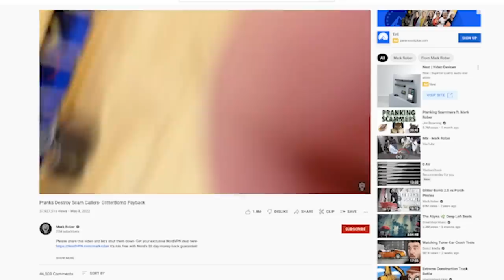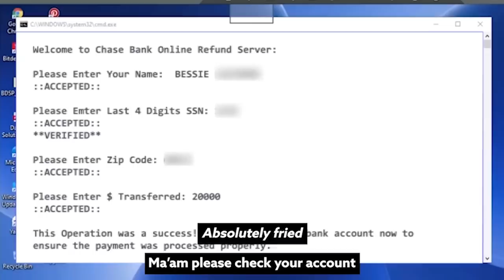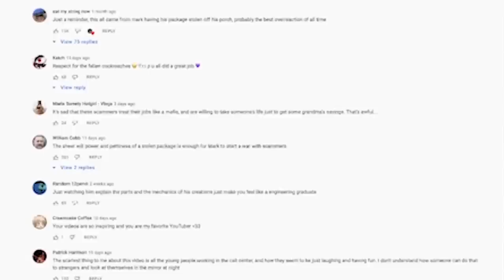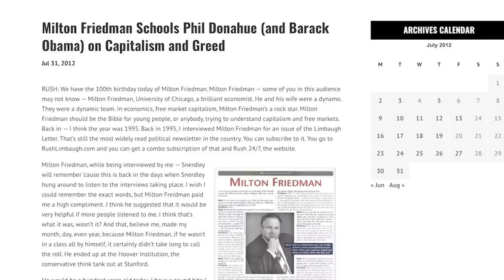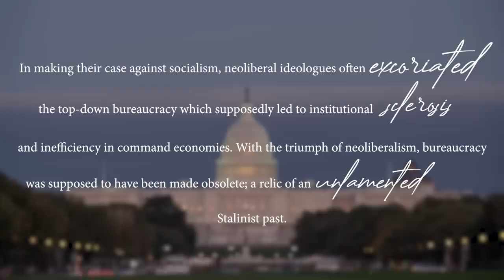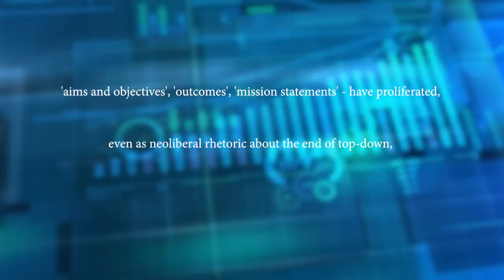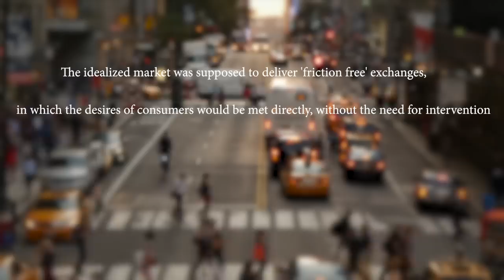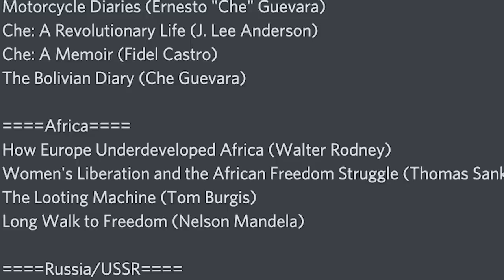Mark Rober's Prank And The Truth About Scammers And Capitalism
You've probably seen Mark Rober's wildly popular video where he pranks scam call centers. As satisfying as it is to see these awful places get a small taste of their own medicine, there's something deeper we need to talk about. Scam call centers are just one cancerous offshoot of bureaucracy under capitalism, and while pranking these places may be cathartic, it's not enough to tackle the root cause.

Mark Rober's Prank And The Truth About Scammers And Capitalism – Second Thought